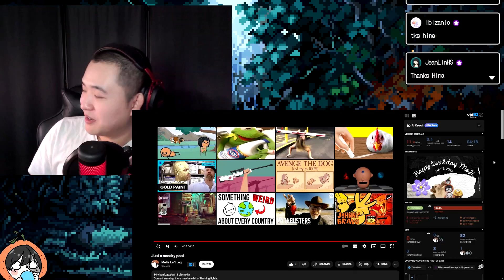[MoH] 沒營養 蹦蹦鵝~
其實只是我沒事亂剪的奇怪短片XD
MoH 圖奇頻道：